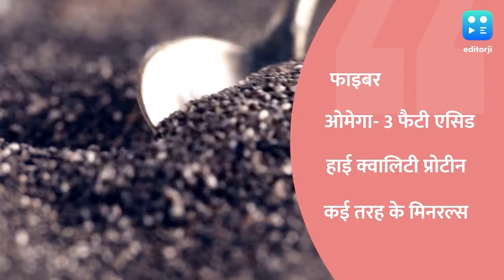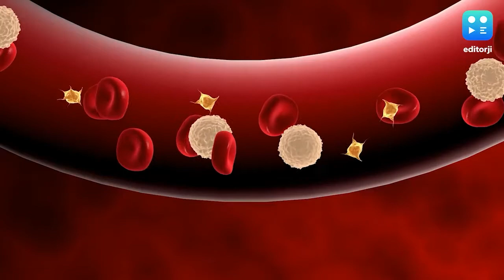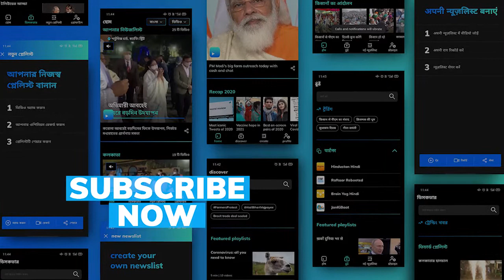Chia seeds: इन छोटे से सीड्स के फायदे हैं बड़े! आपने शायद सोचा भी ना हो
चिया सीड्स फाइबर, ओमेगा- 3 फैटी एसिड, हाई क्वालिटी प्रोटीन, और कई तरह के मिनरल्स से भरपूर होते हैं और आपको कई तरह के हेल्थ बेनिफिट्स पहुंचा सकते हैं.